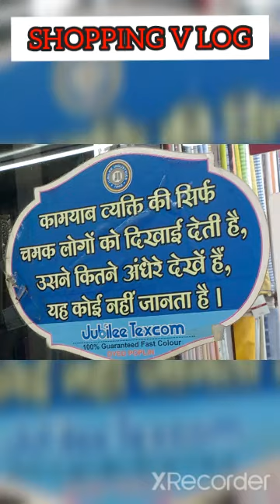KOLKATA BAZAR | SHOPPING TRIP | WEST BENGAL SHOPPING TRIP | SHOPPING V LOG